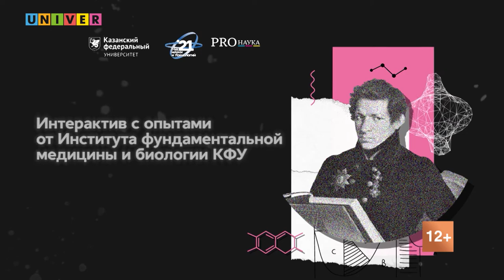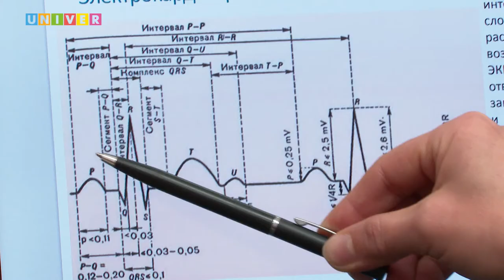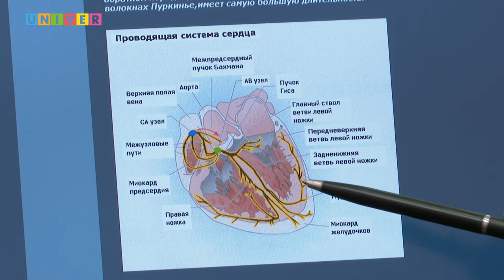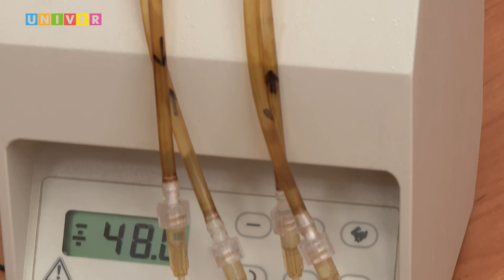Интерактив с опытами от Института фундаментальной медицины и биологии КФУ